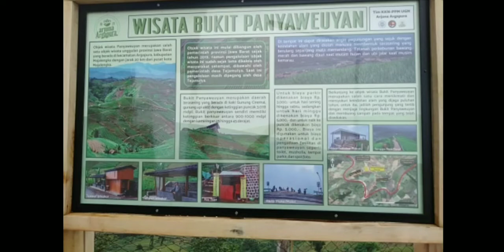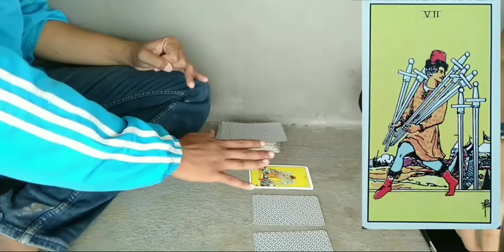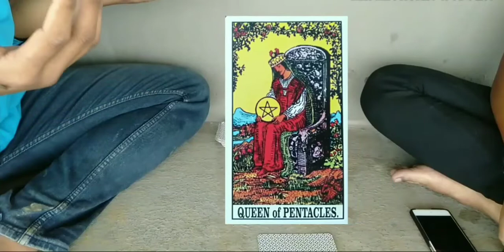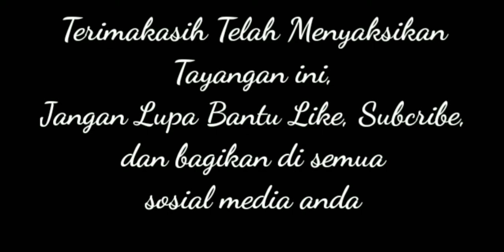4 HAL sebelum NgeHALALin (Tatarotan Majalengka Eps 2)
Tatarotan episode ke 2 kali ini mengambil lokasi di Bukit Panyaweuyan Argapura Majalengka.

Pembacaan kartu mengenai seorang lelaki yang ingin segera menghalalkan pasangannya. Namun demikian ia sendiri masih diliputi banyak keraguan. Apakah pasangannya ini sudah yang terbaik? Tonton terus videonya.